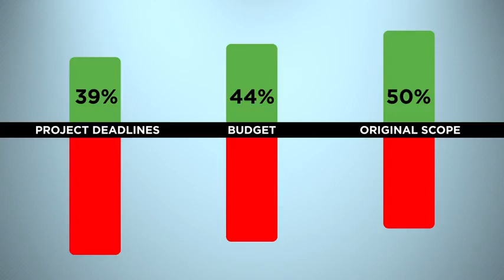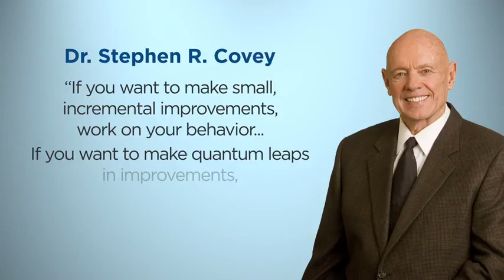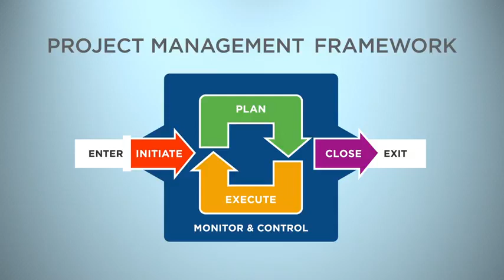Project Management Overview